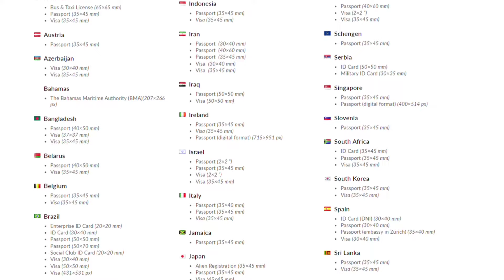Passport Photos - Available Sizes - The UPS Store #63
Available Sizes and Formats for Passport Photos, ID Photos, Visa, Permanent Residence, Citizenship, Work/Study permit, Firearm License, etc.